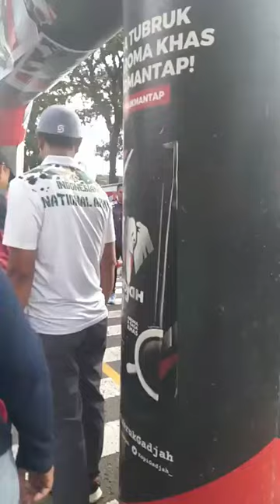Sambut HUT RI ke-79 Kodim 0613 Ciamis gelar Fun Run 5 KM dan 10 KM